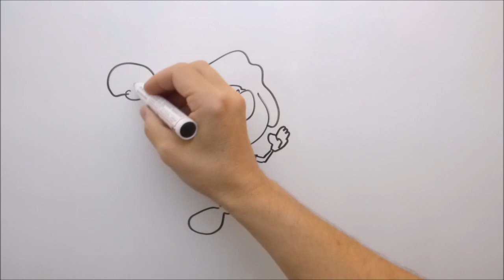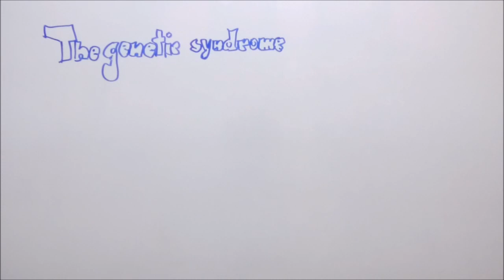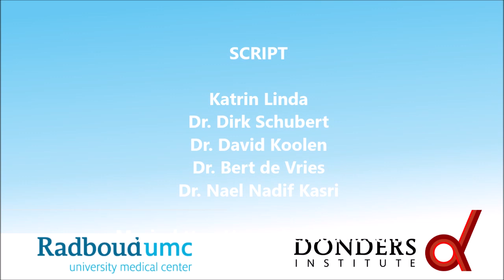Koolen-de Vries Syndrome Research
Exciting research is underway to better under the biological processes involved with Koolen-de Vries Syndrome. Watch this video for a better understanding of a complicated subject. KdVS Foundation continues to raise funds to help continue this challenging research effort.  Many thanks to our researchers in the Netherlands for supplying the video.